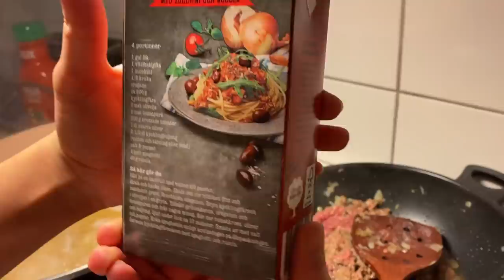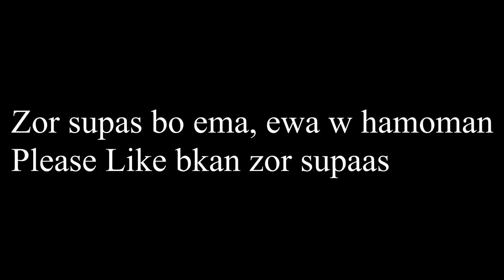Drost krdni spagetti ba Qima - Chawan